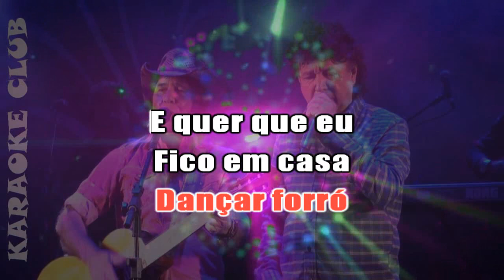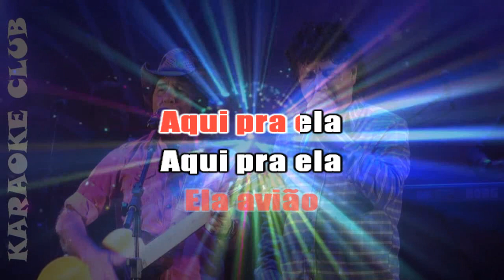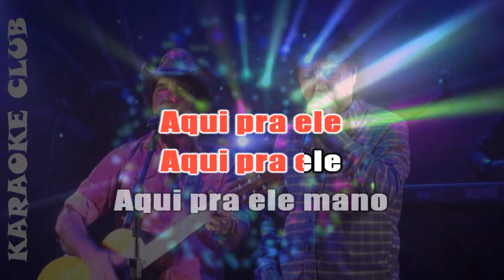TEODORO E SAMPAIO - AQUI PRA ELA ( KARAOKÊ )